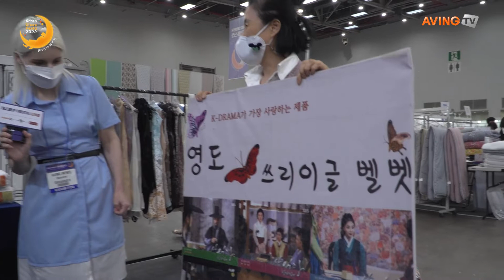영도벨벳, 2022 대한민국 꿀잠페스타서 K-드라마가 사랑한 '영도벨벳 쓰리이글 스프레드' 선보여… '영도다움' 갤러리 재현!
영도벨벳(대표 류병선, 이충열)은 6월 17일(금)부터 19일(일)까지 3일간 대구 엑스코(EXCO)에서 개최된 '2022 대한민국 꿀잠페스타(Korea Sleep Festa 2022)'에 참가했다.

벨벳 단일품목 60년 장인 기술로 세계시장 점유 1위 기업, LCD 러핑포로 세계 디스플레이 시장을 개척해 섬유산업을 IT산업으로 전환한 '영도벨벳'은 1960년대 일본, 미국, 독일에서 수입되어 최고급 혼수품으로 주목받던 '벨벳', 일명 '비로도' 제품을 국산화 연구에 돌입, 마침내 1975년 미국에 처음 수출한 것을 시작으로 제품의 98%는 해외 142개국에 수출 중이며, 잘 알려진 패션 고객사로는 명품 브랜드 샤넬, 구찌 등이 있다.

특히 영도벨벳은 1990년대 중국으로의 공장 이전 등이 요구되던 산업 환경에서도 100％ 국내 생산만을 고집, 2001년부터 세계 우븐 벨벳시장 점유율 9.4％로 1위를 차지했다. 또, 2000년에는 캐주얼 스포츠 라이프스타일 변화로 실용성을 요구하는 니즈에 대응, 물 세탁이 가능한 벨벳을 개발하는 데 성공했다. 이어 2010년에는 제품 다각화를 통해 산업 내장재 및 LCD 러빙포 시장에 진입, 섬유소재 기업에서 첨단 IT소재 기업으로 도약했다.

'100년 기업'이 되기 위한 지속 가능한 성장모델로, 벨벳 문화복합공간 '영도다움'(2012년, 대구)과 벨벳 산업복합공간 '비로드1960'(2021년, 구미)을 개장한 영도벨벳은 이번 전시회를 통해 벨벳패션, 리빙제품 등 '영도벨벳의 모든 것'을 체험할 수 있도록 '영도다움' 전시장을 그대로 축소해 옮겨놓은 듯, 풍성하고 화려하게 부스를 꾸몄다.

사임당, 도깨비, 군주, 신입사관 구해령 등 K-드라마 협찬으로 유명해진 유럽 왕실이 사랑하는 '영도벨벳 쓰리이글 스프레드'와 적혈구에 지저분하게 붙어 있는 지방 젖산을 신속히 배출하도록 도와주며 어혈을 빠르게 분해하고 근육 뭉침을 풀어 깊은 숙면을 유도하는 영도바이오벨벳 '양자파동 숙면패드', 나노구리사를 마이크로 폴리사와 교직으로 직조해 친환경 오코텍스 인증을 받은 '항균벨벳', 그리고 어린 자녀들을 위한 주니어 벨벳 침구세트 등 다양한 제품을 선보였다.

민화작가 이정옥과의 컬래버레이션으로 탄생한 티테이블 가구 세트 | 사진 촬영 - 에이빙뉴스
그밖에 민화작가 이정옥과의 컬래버레이션으로 탄생한 티테이블과 1인 소파 세트는 한국 전통의 미를 담아 화려하면서도 현대적인 감각을 자랑하며 관람객을 위한 휴식공간 및 SNS용 포토스팟의 역할을 톡톡히 해냈다.

한편, 올해로 2회째를 맞은 수면 전문 박람회인 '2022 대한민국 꿀잠페스타(Korea Sleep Festa 2022)'는 대구경북섬유직물공업협동조합과 엑스코가 주관하고 대구광역시가 주최했다. 이번 전시회는 △대구경북침구류 특별관 △침장트렌드관 △침구류관 △리빙·스마트제품관 △헬스케어제품관 △수면보조기기관 6개 존으로 구성됐으며, 수면관련 업체 170개 사가 참가해 건강을 위한 고품질 침구 및 침장 제품 및 수면 솔루션을 소개했다.